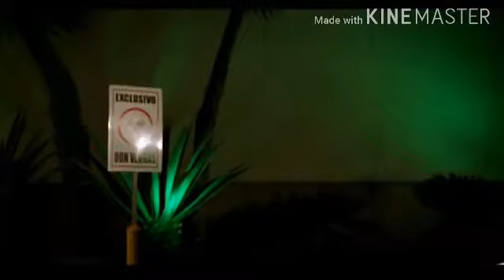Cartel de Santa Vaya Vaya Reproduzcan Para tuy Cartel de Santa Ft Alemán... Ya Solo 5 millones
Ya estamos a 5 millones en estás 2 semana. Estaremos disfrutando de la rola
Solo Reproduzcan